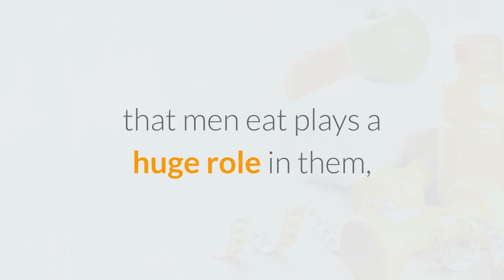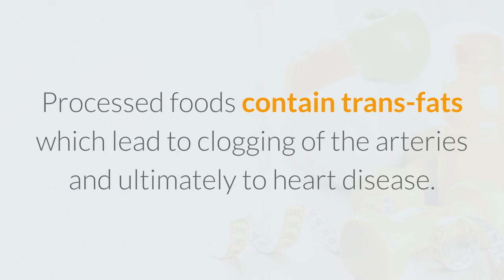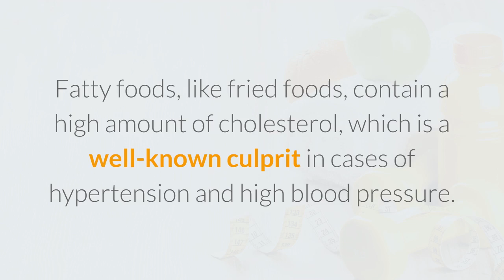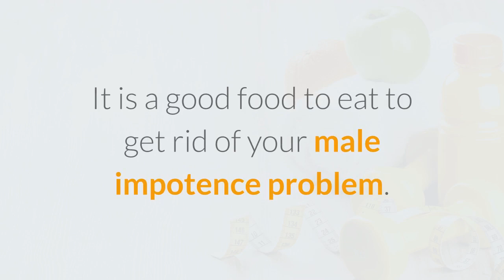Discover What to Do About Erectile Dysfunction